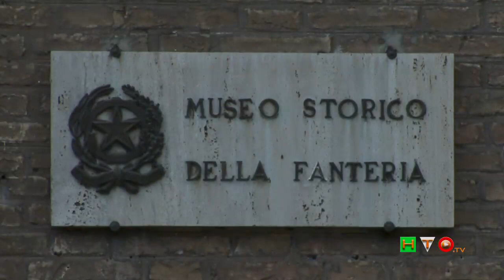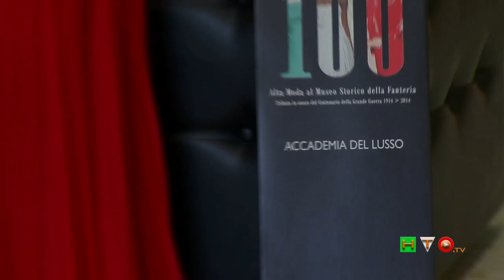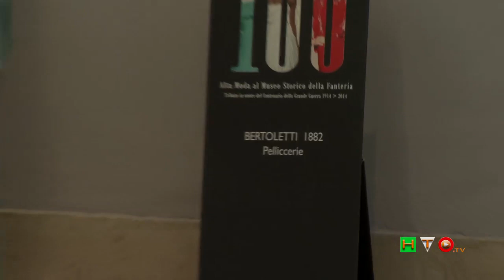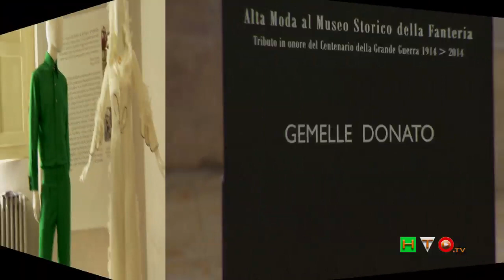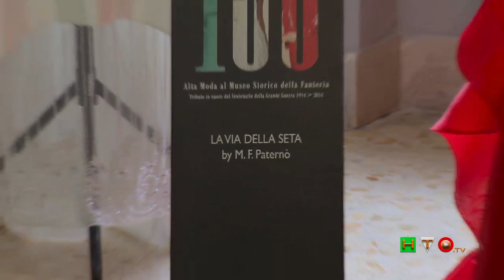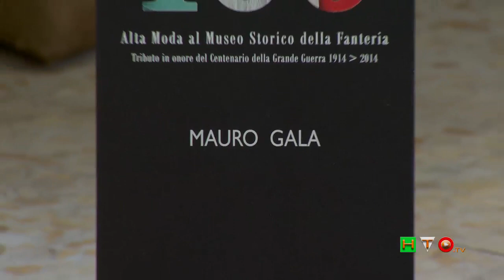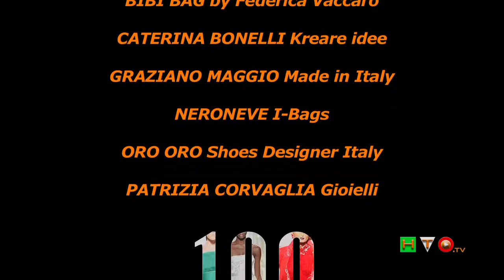Progetto “100” - Alta Moda al Museo Storico della Fanteria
“Verde, bianco e rosso, a tre bande verticali di eguali dimensioni”, questa la definizione, data nell’articolo 12 della Costituzione della Repubblica Italiana, della nostra bandiera, colloquialmente chiamata ‘tricolore’ ed i suoi colori simboleggiano, in maniera inequivocabile, i valori più alti sui quali è stata edificata l'Unità d'Italia.
Al Tricolore hanno attinto, in svariate occasioni, come fonte di ispirazione, anche gli artisti. A mo’ di promemoria, vale la pena ricordarne alcuni, a partire dal Sommo Poeta, che in tempi non sospetti, lo “evoca” nella Divina Commedia. Infatti, nei canti XXIX e XXX del Purgatorio, Beatrice appare a Dante con al capo un candido velo bianco fermato da una corona di Ulivo, il mantello verde e la veste di color rosso; nella Musica, con la celeberrima “La bandiera dei tre colori”, fino a pochi decenni fa cantata in tutte le scuole elementari; con il cantautore reggiano Graziano Romani che nel Marzo 2007 ha pubblicato il suo album “Tre colori”, ispirato appunto al tricolore italiano; nella pittura con il quadro “Il bacio” dove, nella versione del 1861, il pittore Francesco Hayez veste i due protagonisti con i colori della Bandiera Italiana. Da qui, il passo successivo è breve. A compiere questo passo ci ha pensato il geniale, ed ecclettico, Fashion producer Antonio Falanga: gemellare, e coniugare, l’alta moda al Tricolore. Creare una sorta di “camminamento”, di percorso, una commistione, un moderno filo di Arianna che cuce, tesse, unisce, mescola e tiene insieme la Storia con la Moda.

Proprio queste le basi sulle quali si erge maestoso, e prende corpo, il Progetto “100”. Una celebrazione ed un tributo; infatti il 2014 è anche il centenario dello scoppio della Grande Guerra.

Progetto “100” - Alta Moda al Museo Storico della Fanteria, il titolo dato all’evento inserito nel calendario di “AltaRoma AltaModa – Luglio 2014”. Uno spazio Museale d’eccellenza, il Museo Storico della Fanteria a Piazza S. Croce in Gerusalemme, magistralmente diretto Col. Rino Postiglioni, ha ospitato, dal 13 al 16 Luglio, l’esposizione di Abiti di Alta Moda e dei relativi accessori di ricercata raffinatezza. Una location unica e prestigiosa che propone, come quinte naturali, la spettacolare abside, di epoca romana, dell’aula basilicale del Tempio di Venere e Cupido la quale impreziosisce ancor di più, qualora possibile, l’ampio spazio museale. I generosi saloni, al piano terra del Museo, sono stati trasformati in Atelier dove gli stilisti hanno avuto modo di presentare, con il loro estro creativo, un tributo alla Bandiera. I visitatori, numerosissimi, hanno così potuto ammirare gli accessori moda e gli outfits sartoriali ergersi come “simboli nazionali” fra gli innumerevoli cimeli, le bandiere e le divise storiche, vestite su dei manichini, a grandezza naturale, che sembravano proteggere e vigilare, con il loro aspetto marziale, sulle preziose creazioni esposte al loro fianco, quasi dei commilitoni, dei coscritti, forse per ricreare quello spirito di fratellanza che unisce i cittadini di una nazione sotto i colori di una stessa bandiera.

La Bandiera Italiana, il Tricolore, come protagonista assoluta ed indiscussa, reinterpretata da alcune maison d’alta moda e brand di prêt-à-porter provenienti da quasi tutte le regioni d’Italia.

Le Gemelle Donato, che con le loro tre creazioni, si sono ispirate alle opere del grande maestro Roberto Capucci; abiti che trasmettono l’intensità di un’opera d’arte,

la Maison La Via della Seta di Francesca Paternò, che ha ideato e realizzato i tre capi d’alta moda interamente a mano, in ossequio alla più illustre tradizione sartoriale italiana, realizzandoli con materiali di pregio e ricami artigianali; dalla stilista Eleonora Giamberduca che, con la sua lineaElins Moda, ha voluto comunicare nei colori intensi dei suoi abiti tricolore passione, stile, eleganza, moderna creatività ed antica arte sartoriale; gli outfits di Mauro Gala che prendono spunto dalle donne d’inizio secolo, dove il senso del dettaglio estetico e il gusto del colore ne esaltano la resa dei materiali raffinati uniti da trame di jacquard, chiffon, organza e satin; il talentuoso Sergio Tamburrino nei suoi tre abiti in cadì ed organza alla ricerca di un’eleganza sobria e ricercata; il rigore, la sobrietà e l’eleganza di Elena Guerrieri con le sue creazioni fatte di trasparenze leggere che riproducono idealmente i movimenti di una bandiera al vento; il rinascimento della sartoria made in Italy per Mariano La Barbera che nelle sue tre “Grazie” mostra degli abiti che si aggrappano al corpo per ottenere il concetto dinamico del torchon a rulè delle bandiere militari; l’amore profondo per i colori e per i fiori di Hilda Falati con le sue creazioni prettamente sartoriali.